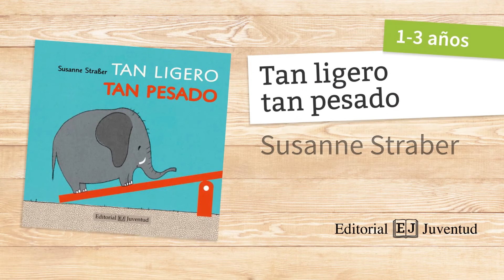Tan ligero tan pesado, ¿pesa mucho un elefante?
El elefante quiere balancearse. Pero es tan, tan pesado que... ¡Entonces llega el pingüino! Esta es una divertidísima historia sobre el concepto del peso para los más pequeños.

Autora: Susanne Straber
Editorial Juventud, 2017
Edad recomendada: 1-3 años